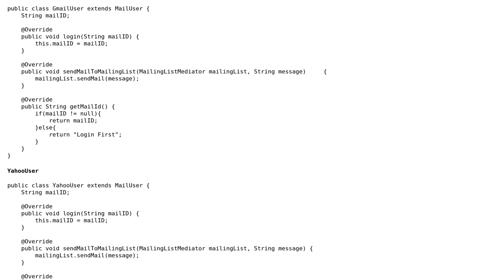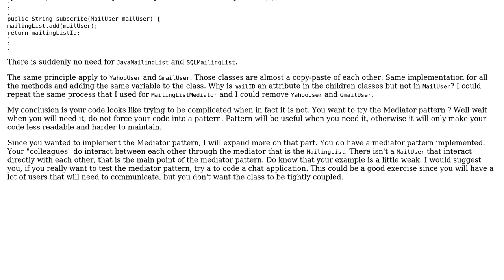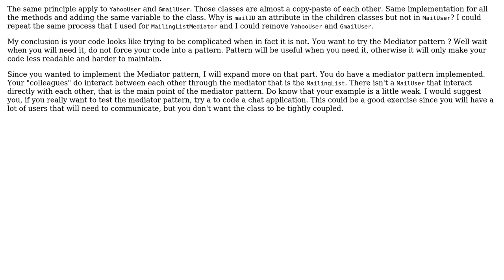Code Review: Use of mediator design pattern with mailing list implementation (3 Solutions!!)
Code Review: Use of mediator design pattern with mailing list implementation

With thanks & praise to God, and with thanks to the many people who have made this project possible! | Content (except music & images) licensed under CC BY-SA | Music | Images & others | With thanks to user Sowmiya user rolfl user rds user Marc-Andre user Jamal and the Stack Exchange Network Trademarks are property of their respective owners. You are responsible for your own actions.